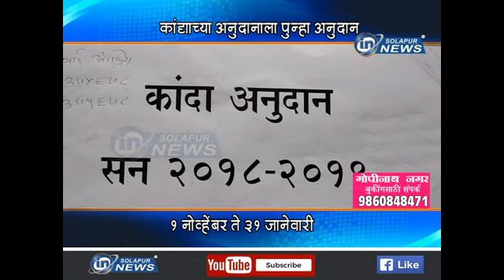KANDA ANUDAN | IN SOLAPUR NEWS